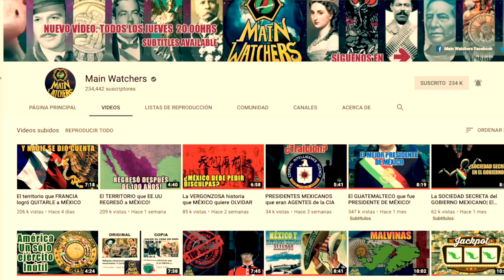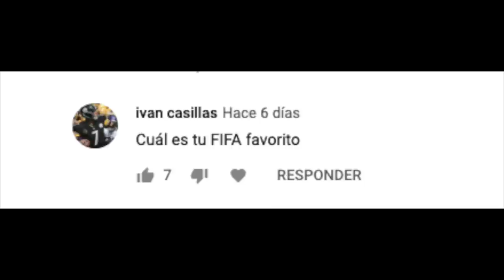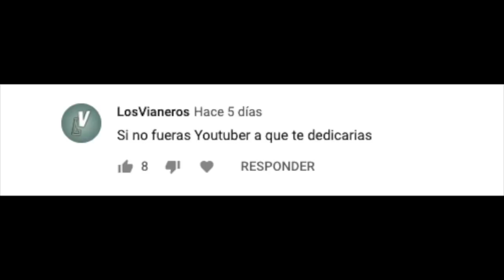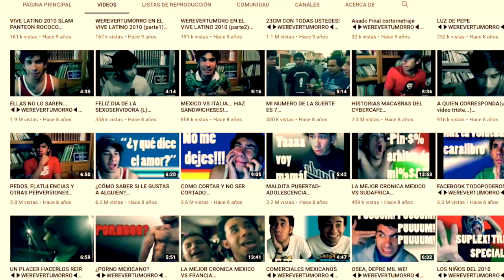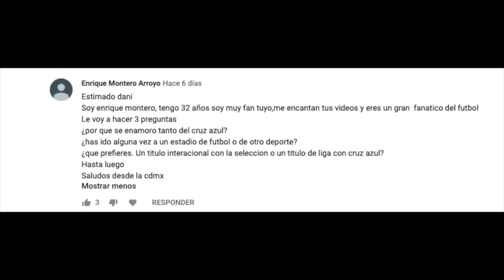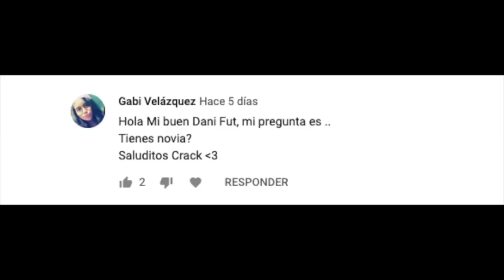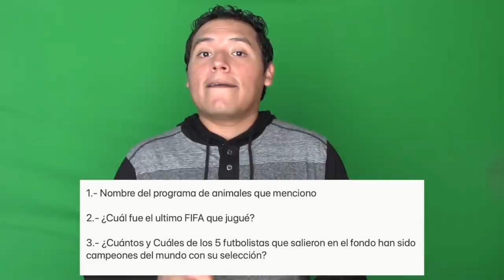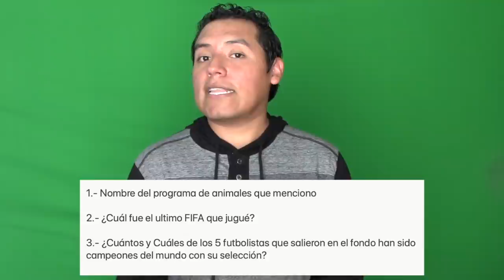DaniFut RESPONDE #3 ¿Ya me llego la PLACA DE YOUTUBE? ¿POR QUE le voy a CRUZ AZUL?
Cracks en este video respondo algunas de sus preguntas ademas anuncio la dinamica para el sorteo por los 100 Mil Suscriptores.